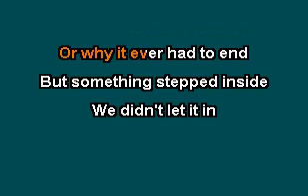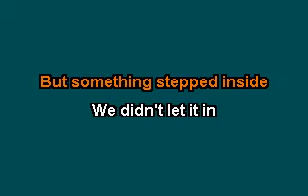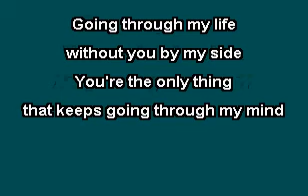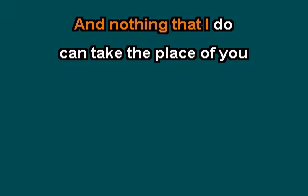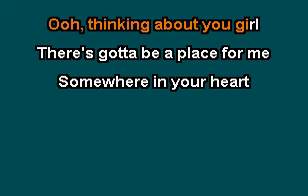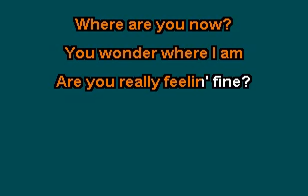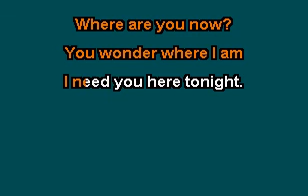Jimmy Harnen With Synch- Where Are You Now [Karaoke Version]